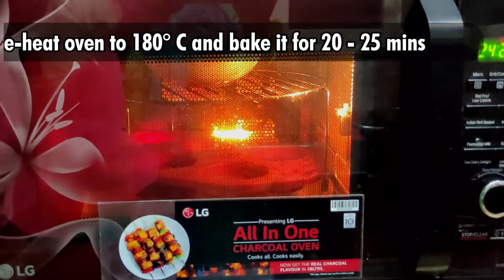Red Velvet Cupcake | Nisha's Tasty Corner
Preparation time : 15 mins
Cooking time : 25 mins
Serves : 5

Ingredients

Cocoa Pwd - 2 tbsp
Eggs -2
Red Food Color - 1 tbsp  or
Gel Colour - 1/2 tsp  to  1 tsp

Procedure

Add 1tbsp of vinegar to 1/2 cup of milk, mix and keep aside.
Add 2 eggs in a mixie jar and beat for few seconds.
Add 1/2 cup of butter and beat for few seconds.
Add 1 tsp of baking pwd, 1/8 tsp of baking soda, and 1 tsp of
vanilla essence and beat.
Add 1 cup of powdered sugar and beat for few seconds.
Add 2 tbsp of cocoa pwd, 1/2 cup of maida and 1/4 cup of
butter milk, beat for few seconds.
Add the remaining maida and butter milk.
Add food colour and beat.
Line the cupcake mould with butter paper.
Pour the batter in the mould.
Pre-heat oven to 180° C and bake it for 20 - 25 min.
Redvelvet cupcake is ready,let it cool down.
Decorate with whipping cream and sprinkles .
Red Velvet Cupcake is ready!!

Edited Using : Wondershare Filmora & Adobe Photoshop
Intro Template By Templates Kart
Intro & Outro Edited Using Adobe After Effects